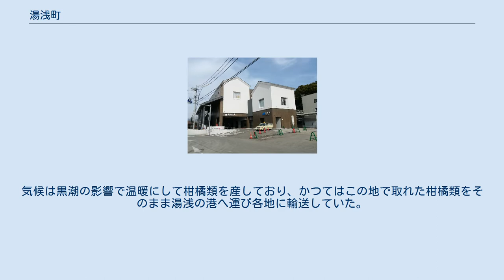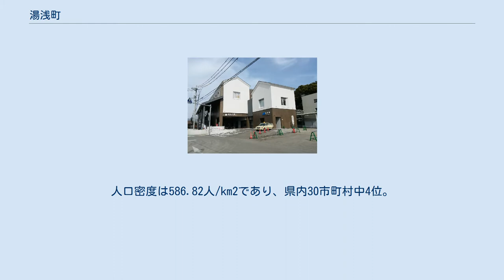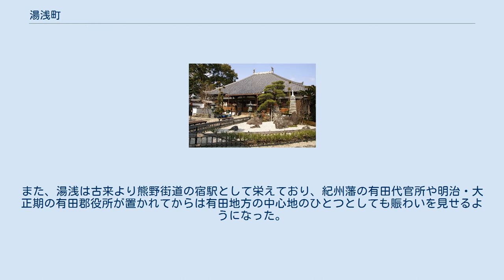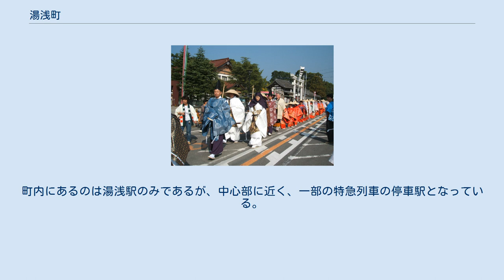湯浅町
湯浅町（ゆあさちょう）は和歌山県有田郡にある町である。
醤油発祥の地として知られている。
 湯浅町は紀伊半島西部の、海が陸に深く入りこんだ入り江の奥に位置している。
この入り江には広川が流れ込んでおり湯浅広港は天然の良港として古来より物流の中心地として栄えてきた。
気候は黒潮の影響で温暖にして柑橘類を産しており、かつてはこの地で取れた柑橘類をそのまま湯浅の港へ運び各地に輸送していた。
リアス式海岸で海岸線は入り組み海岸にはいくつかの海水浴場もある。
山としては有田市との境にそびえる平見山、町の東側にある山岳地帯の三本松峰や地蔵峰、広川町との境にある高城山があげられ、川としては広川などがあげられる。
 隣接する広川町とは市街地が連続しており、2015年（平成27年）の湯浅町役場移転前は、両町の役場どうしは1km程度（徒歩20分程度）の距離であった。
 平成27年国勢調査より前回調査からの人口増減をみると、7.68%減の12,200人であり、増減率は県内30市町村中21位。
人口密度は586.82人/km2であり、県内30市町村中4位。
 平安時代末期から南北朝時代にかけては、湯浅荘を根拠地とする湯浅宗重ら湯浅党が、紀伊国（和歌山県）全体に渡って活躍した。
また、湯浅は古来より熊野街道の宿駅として栄えており、紀州藩の有田代官所や明治・大正期の有田郡役所が置かれてからは有田地方の中心地のひとつとしても賑わいを見せるようになった。
現在も有田市・有田郡を管轄する有田振興局が湯浅に置かれている。
 定数:10(そのうち1人が女性で、議員の10％が女性。
) 1995年（平成7年）の統計より 漁業・農業が盛んである（下記特産物の項目を参照）。
紀州藩の保護を受けて醸造業が発達した醤油は、日本で有名。
温暖な気候を利用して柑橘類の栽培も行われている。
 湯浅町に本部を置く企業 各郵便局にはゆうちょ銀行のATMが設置され、湯浅郵便局ではホリデーサービスを実施（2011年（平成23年）6月現在）。
 ※湯浅町内の郵便番号は「643-00xx」（湯浅郵便局の管轄）となっている。
 湯浅駅（2020年竣工の新駅舎「湯浅 えき蔵」） 町内には西日本旅客鉄道（JR西日本）紀勢本線が走っている。
町内にあるのは湯浅駅のみであるが、中心部に近く、一部の特急列車の停車駅となっている。
 湯浅 北町通り 深専寺 湯浅大宮顯國神社例大祭の渡御（2005年10月18日）。